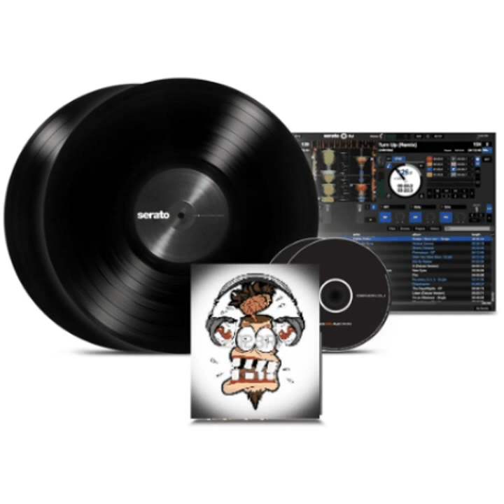Da Dubie Bross - Don T Walk On The Grass (..._Da Klubb Remix_...)